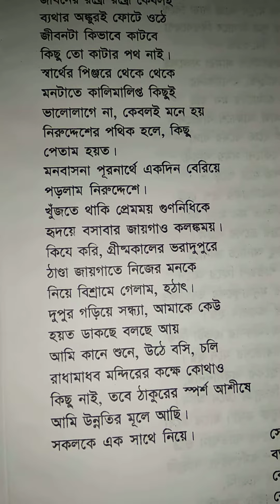Bengali poem "নিরুদ্দেশ".........শ্রী সুকুমার দাস